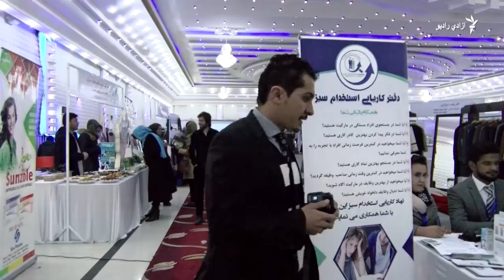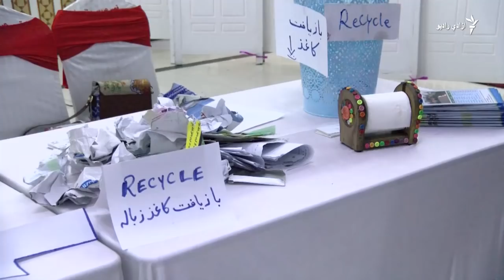د کابل د ښځو د تولیداتو یو نندارتون پرانېستل شو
د افغانستان د ښځو د سوداګرۍ او صنایعو د خونې له خوا، د کابل د ښځو د تولیداتو یو نندارتون د پنجشنبې په ورځ پرانېستل شو .